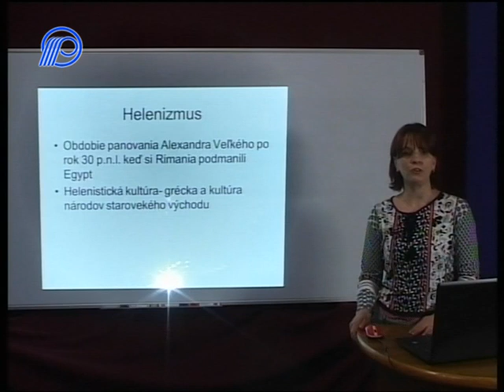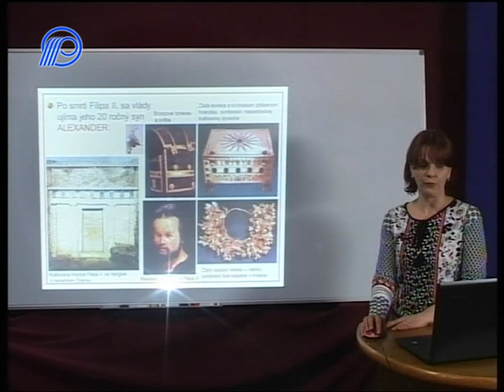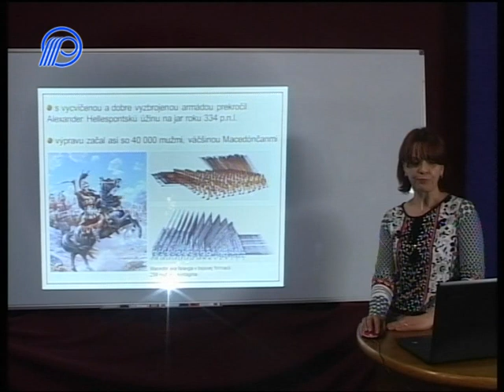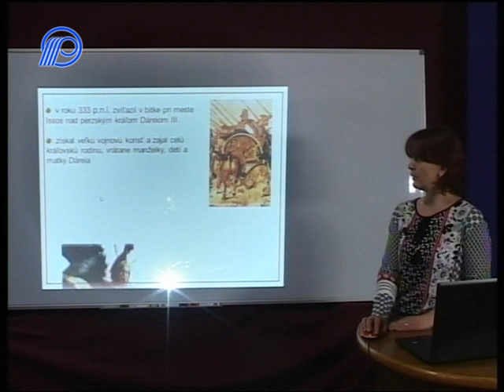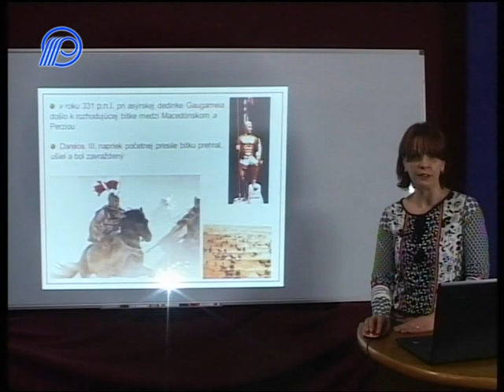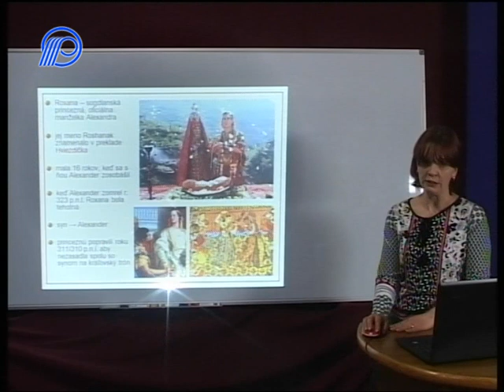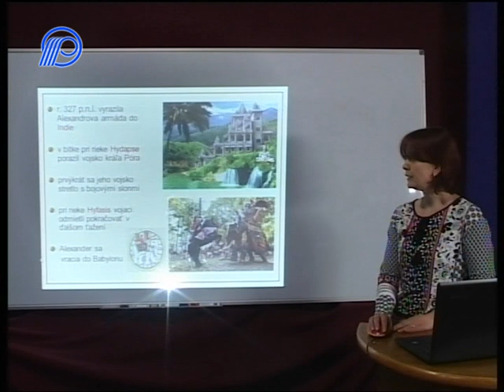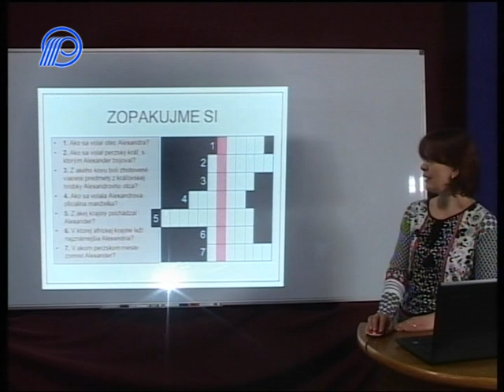01 Dejepis 5 rocnik Helenizmus